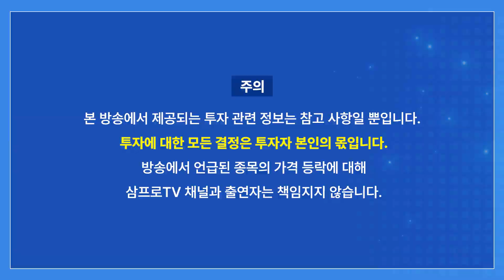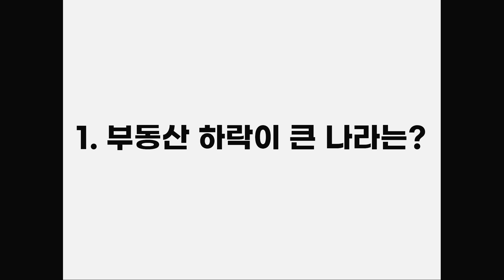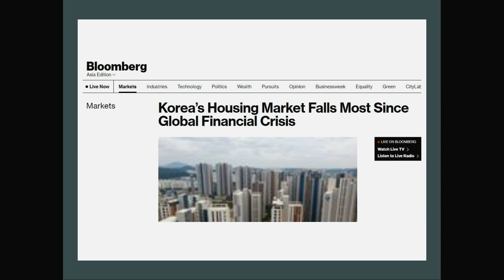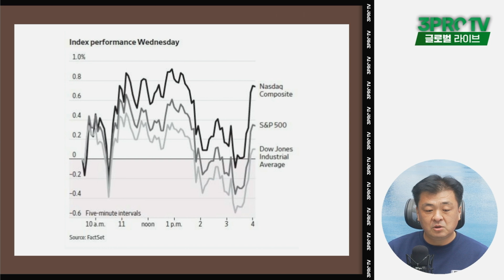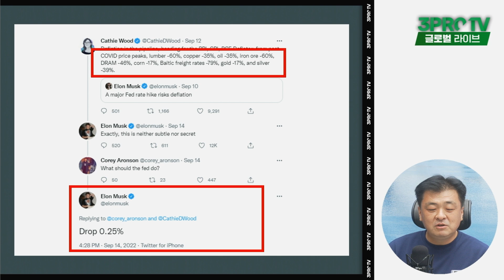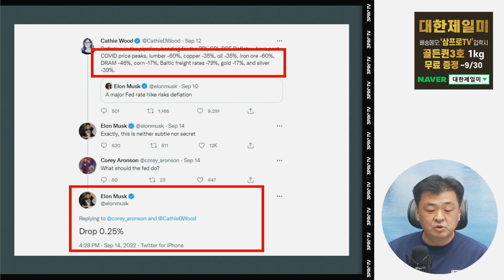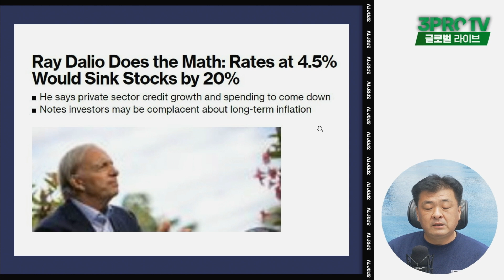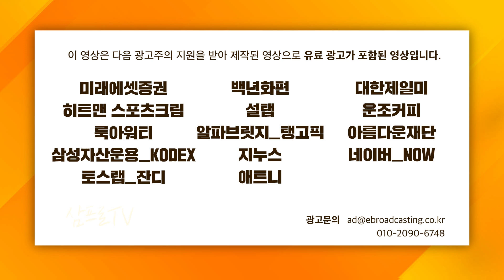[글로벌 뉴스5] 부동산 하락이 큰 나라는?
✍ 투자공간 6차 세미나 기간 연장 이벤트!
수강료 : 49,000원 (추석 이후 59,000원)
보내실 곳 : 하나은행 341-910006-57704 유에스스탁
입금 후 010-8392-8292 문자로 성함을 알려주시면 확인 후 링크 발송